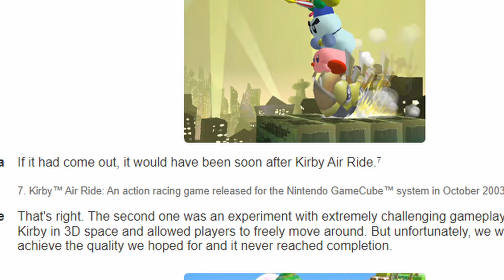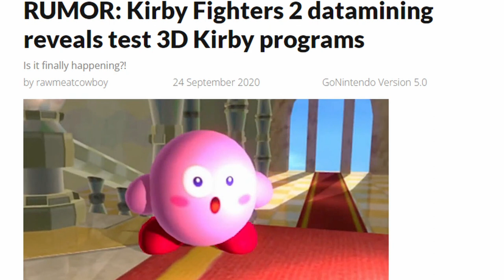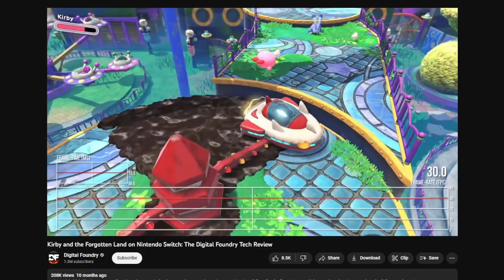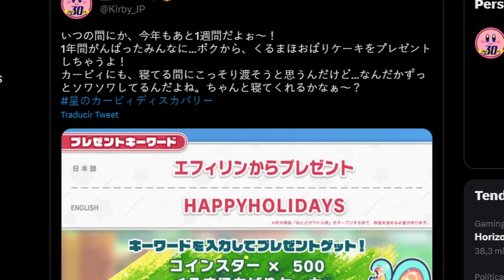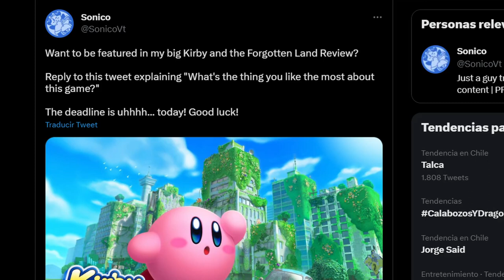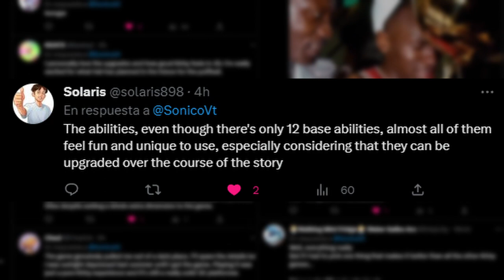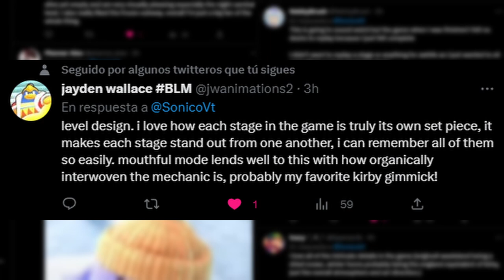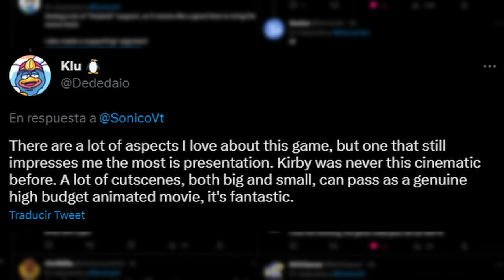Why Kirby and the Forgotten Land is a Masterpiece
Don't make a +1:50 hour long video on Kirby, worse mistake of my life...

CREDITS
Guest Commentators:
-The DExus Show: @TheDExusShow
-Savi The Gamer: @SaviTheGamer
-Pekachow: @pekachow1
-Makel Mcfry: @MakelMcFry

-Ultimate Cup Z Edit by Jamezon Mozelle: @EditorExtraordinaire1

CHAPTERS
0:00 - Intro
4:24 - Natural Plains
25:44 - Everbay Coast
38:01 - Wondaria Remains
50:21 - Winter Horns
1:00:30 - Originull Wasteland
1:08:47 - Redgar Forbidden Land
1:17:10 - Lab Discovera
1:25:32 - Post Game: Forgo Dreams/Ultimate Cup Z
1:41:12 - Why Kirby and the Forgotten Land is a Masterpiece